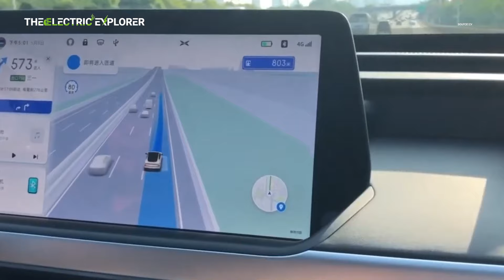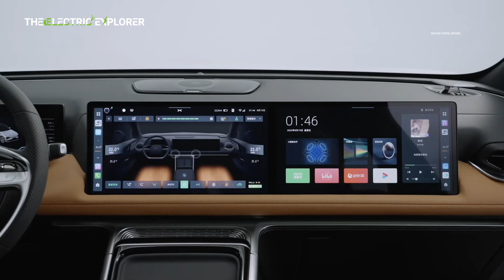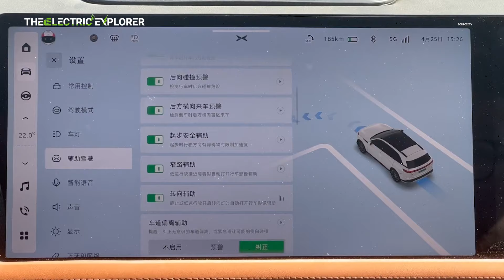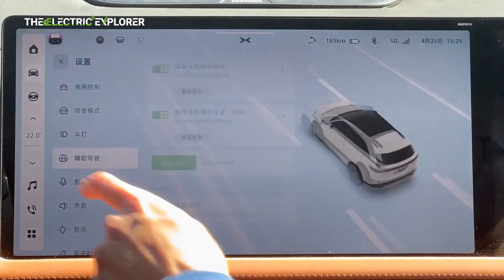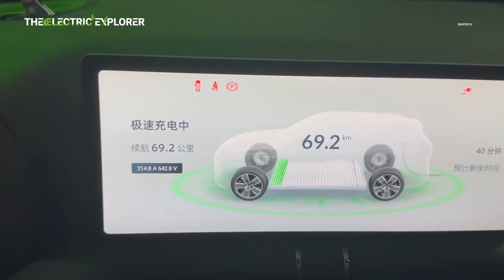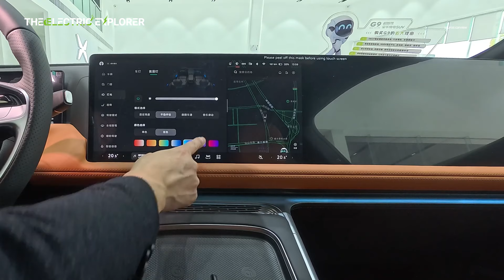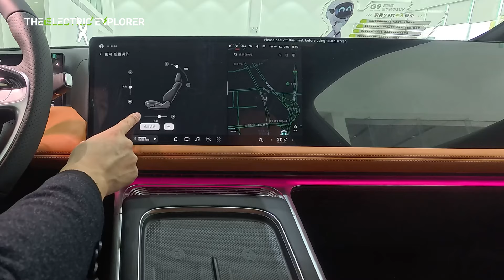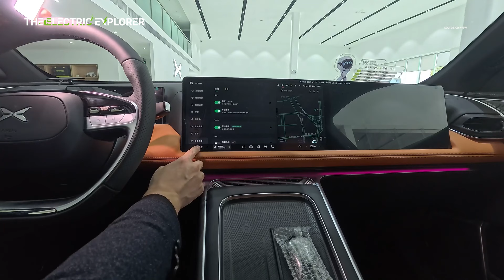XPeng G9: The Potential Game-Changer in the Electric SUV Market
Exciting News!